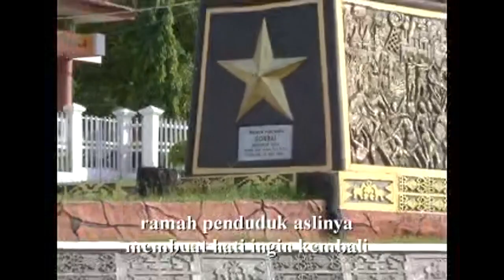LAGU POP DAERAH NTT. JUDUL : KOTA KUPANG